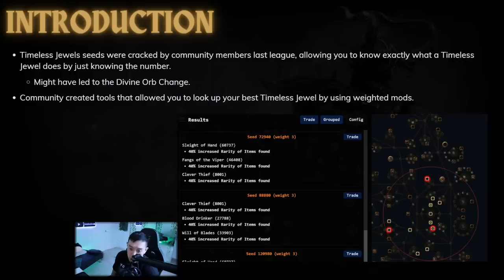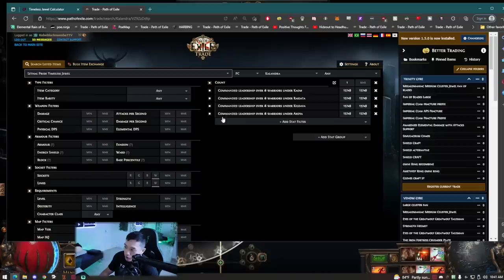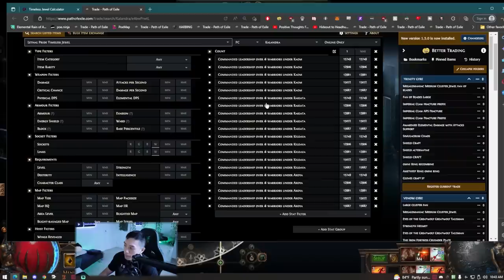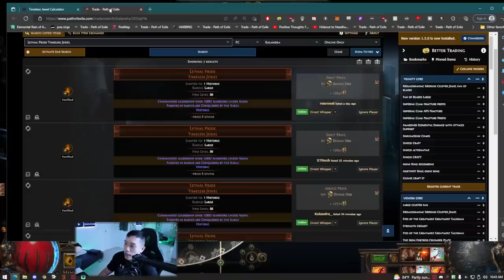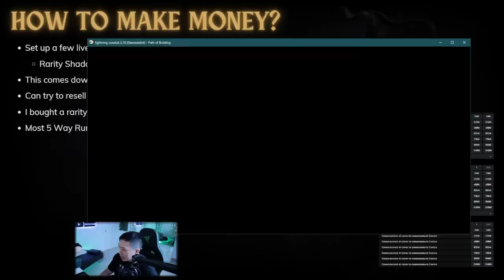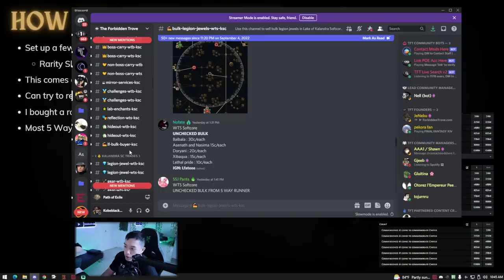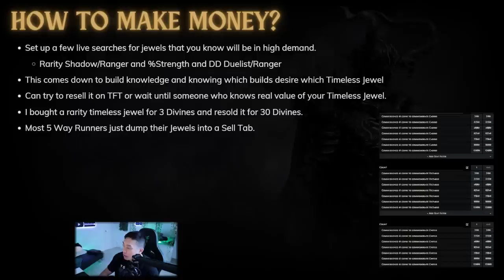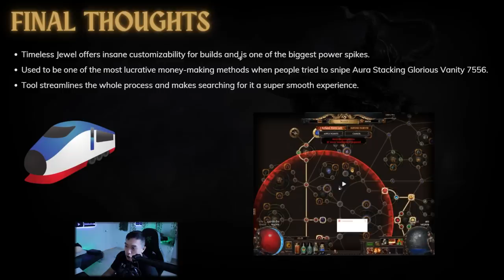[PoE 3.19] Get Rich (100+ Divines) and Fix Your Build w/ Timeless Jewel Calculator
I go over how to use a Timeless Jewel Calculator and why it is so OP.

0:00 - Intro
2:08 - How to Use Tool
10:11 - How to Make Money and Final Thoughts